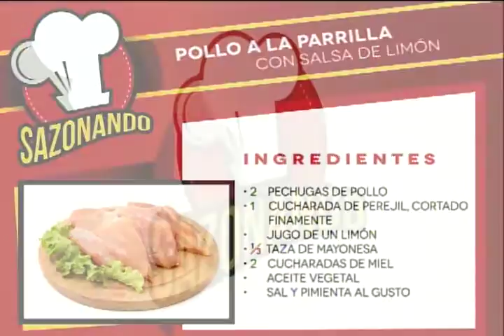Pechuga de pollo con salsa de limón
Sazonando es transmitido todos los jueves a las 10:00 a.m. por Telesistema canal 11.